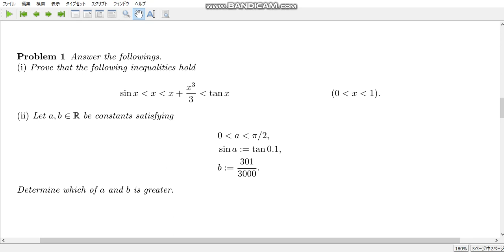calculation exercise 222 Which is greater, a or b?